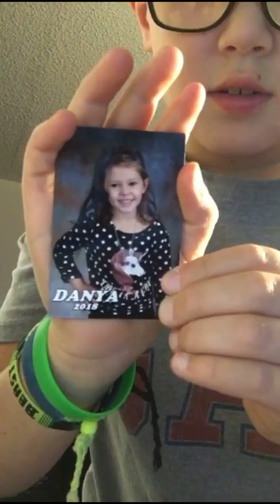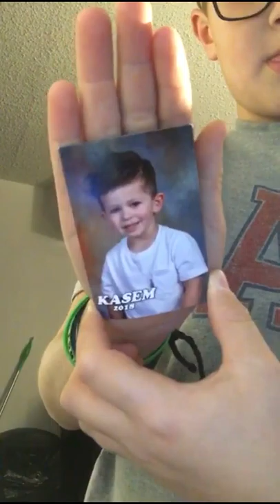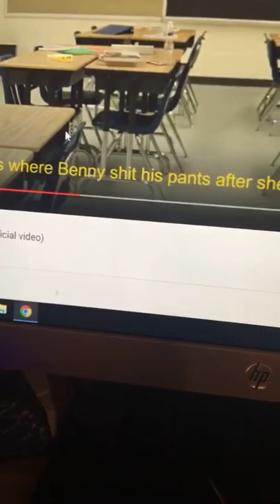Reactions and song request